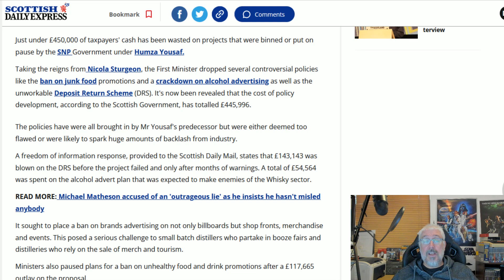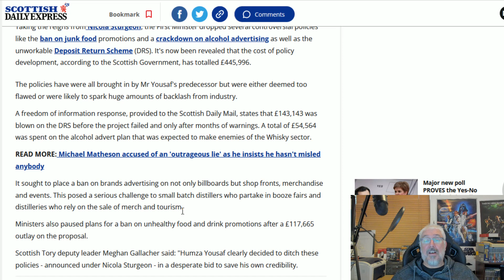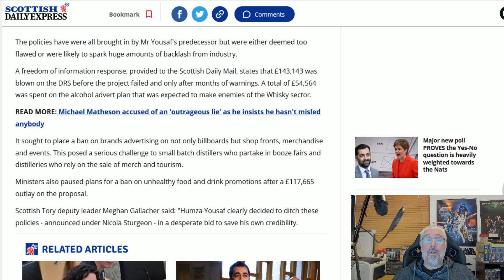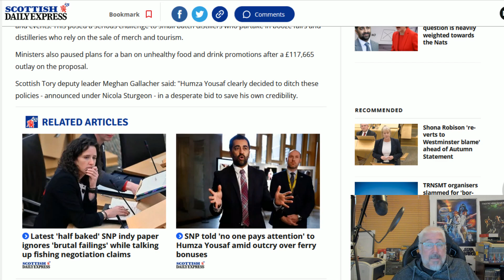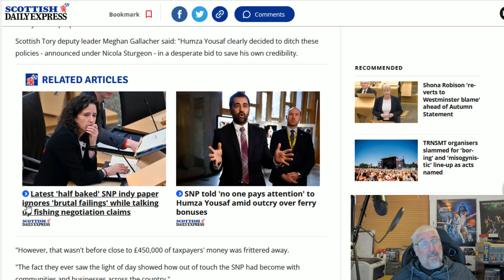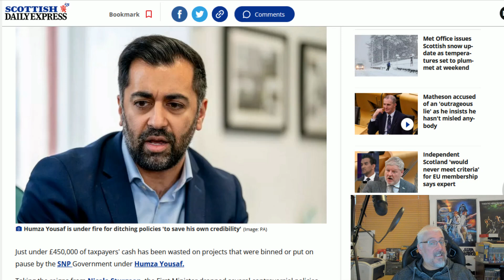Wasting Ever More Money Every Day!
Humza Yousaf is costing the country a fortune because he is incapable of formulating policy!